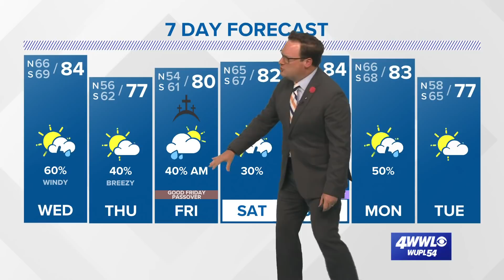New Orleans Weather: Strong storms possible Wednesday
Chief Meteorologist Chris Franklin looks ahead to the New Orleans Weather severe threat Tuesday and again Wednesday.

Storms on Wednesday will likely develop by the later in the afternoon, continuing into the night and perhaps lingering into the early morning hours before a front moves through. A cold front will sweep through early Thursday with clearing skies, less humid air and pleasant temps. An on shore flow returns Friday with a few spotty showers possible. Isolated to spotty rain Easter weekend...though most will remain dry...with highs in the 80s and slightly more humid. Better rain chance Monday with a cold front.